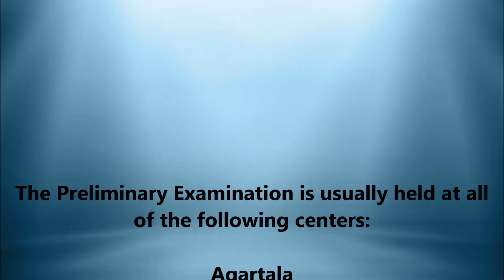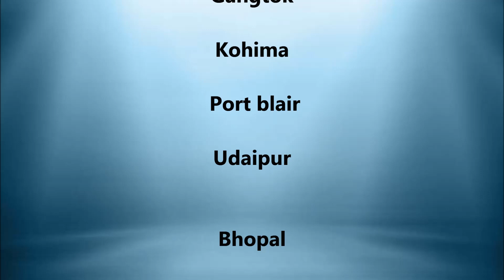UPSC CENTRES FOR PRELIMINARY EXAMINATION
Centers FOR EXAMINATION
(A) Centers for Preliminary Examination
The Preliminary Examination is usually held at all of the following centers:
Agartala Chandigarh Imphal Lucknow Ranchi
Ahmedabad Chennai Itanagar Madurai Sambalpur
Aizawl Cuttack Jaipur Mumbai Shillong
Aligarh Dehradun Jammu Nagpur Shimla
Allahabad Delhi Jodhpur Panaji (Goa) Srinagar
Aurangabad Dharwad Jorhat Patna Thiruvananthapuram
Bangalore Dispur Kochi Puducherry Tirupati
Bareilly Gangtok Kohima Port blair Udaipur
Bhopal Hyderabad Kolkata Raipur Vishakhapatnam.
school students.